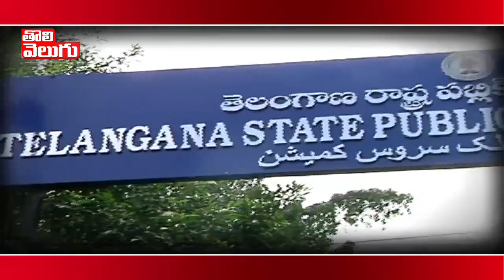ఉద్యోగాల చ‌ర్చ‌- అడ్వాంటేజ్ కోదండ‌రాంకేనా? | Special Story On Prof Kodandaram Over Employment Issues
ఉద్యోగాల చ‌ర్చ‌- అడ్వాంటేజ్ కోదండ‌రాంకేనా?